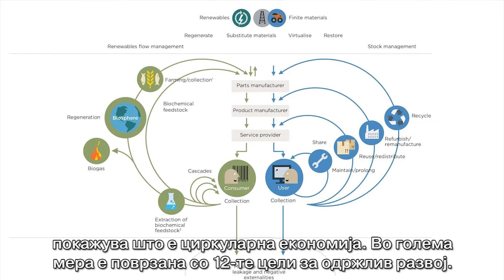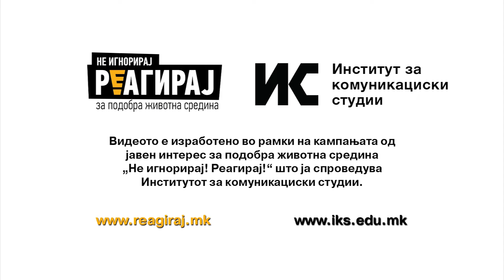Преминот кон циркуларна економија ќе отвори нови работни места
Со преминот кон циркуларна економија се откриваат нови работи, се креираат нови соработки и се создаваат работни места поврзани со дигиталната технологија, вели Ладеја Година Кошир, експерт за циркуларна економија од Словенија, во излагањето на конференцијата „Климатски промени: Да се спречува и да се лекува“. Институтот за комуникациски студии ја организираше конференцијата како дел од кампањата за подобра животна средина „Не игнорирај! Реагирај!“.